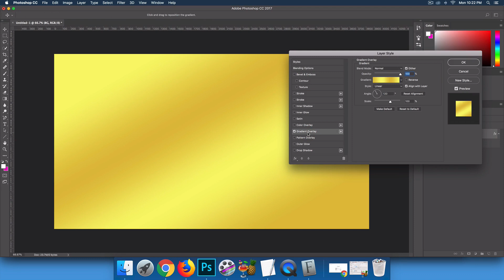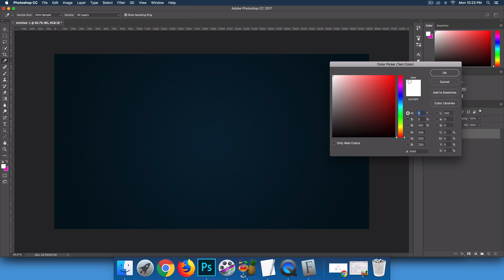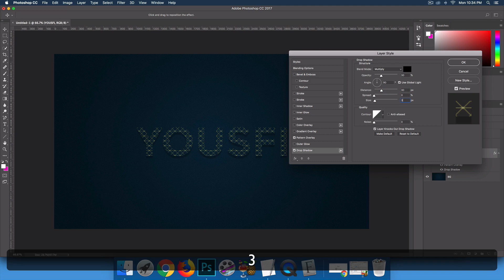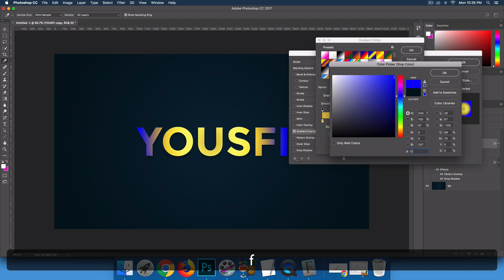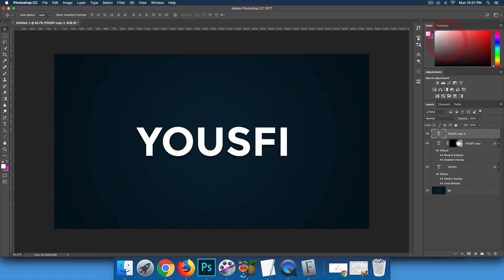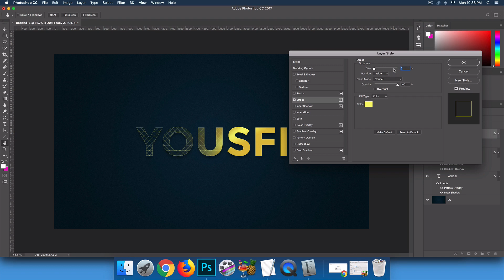Advanced Photoshop Text Effect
A quick photoshop tutorial to get a similar Advanced Warfare polygon text effect